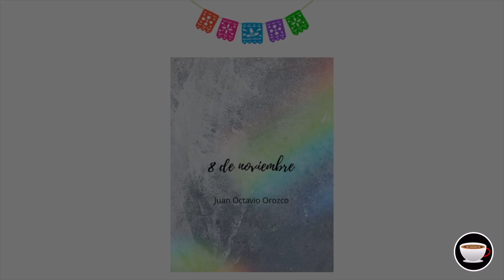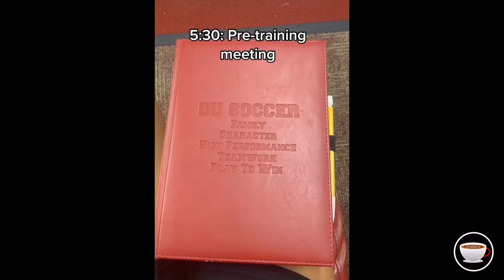Season 13 Episode 19